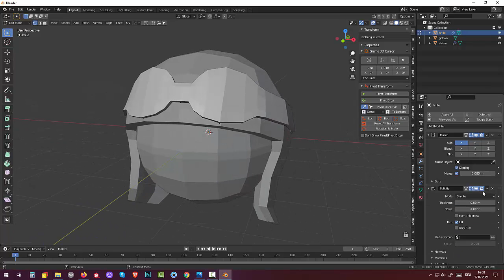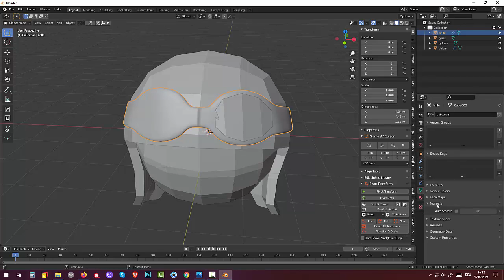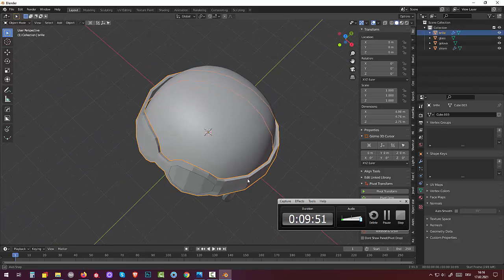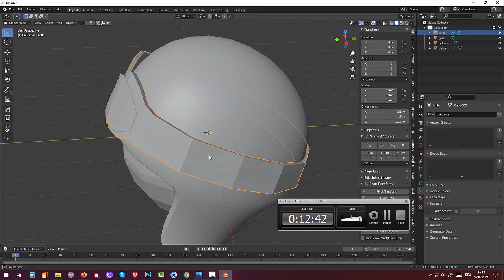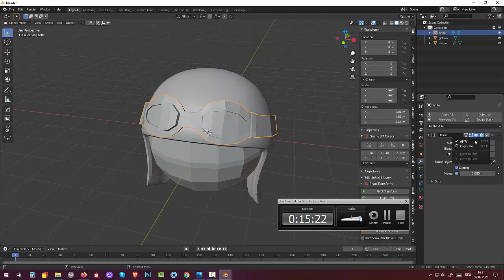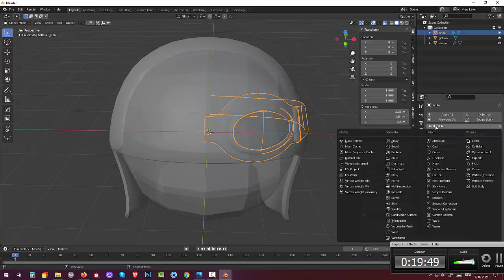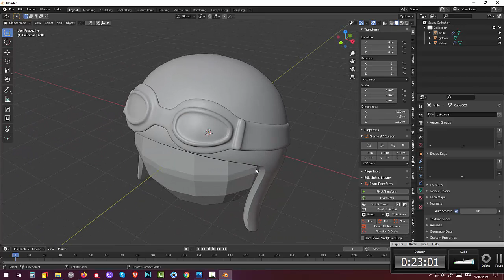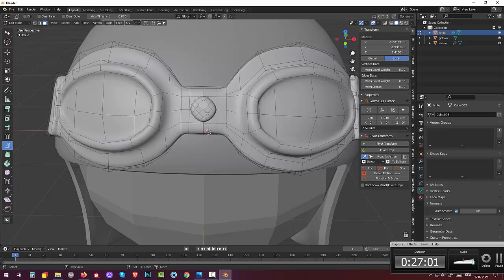49.Blender 2.91 Tutorial Моделинг и риггинг. Пилот (Part3)